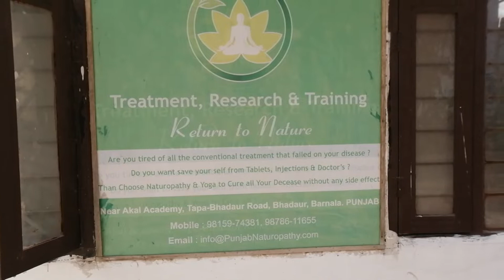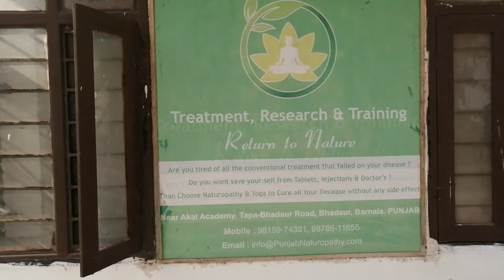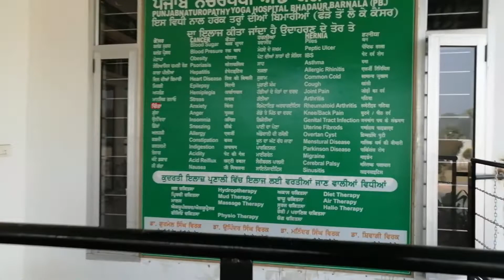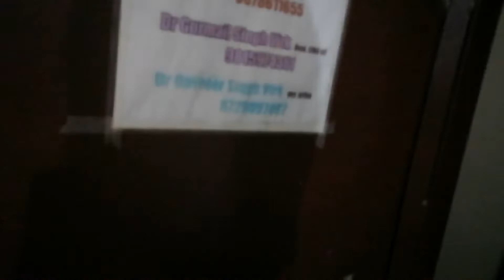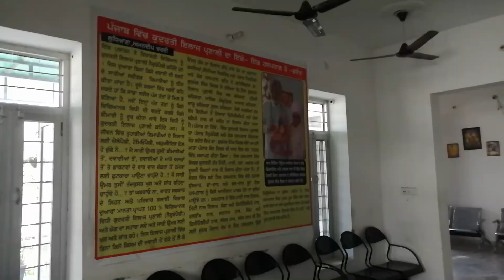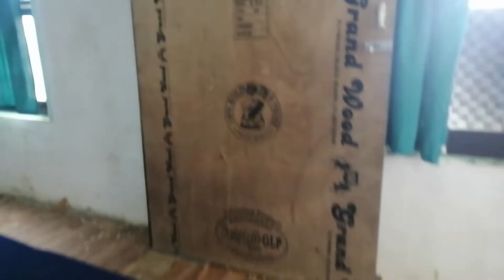Cancer Treatment 🦀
दोस्तों इस वीडियो के माधयम से उन सभी को सन्देश देने का प्रयास किया है ! जो जिंदगी की भागमभाग में अपने स्वास्थ्य को दाव पर लगा देते हे ! और फिर जिंदगी की दौड़ हार जाते हे ! इसलिए समय रहते प्रकृति की शरण में चले जाइये और अपने परिवार  के साथ स्वस्थ जीवन जिये !

Naturopathy

Dr Gurmail Singh Virk